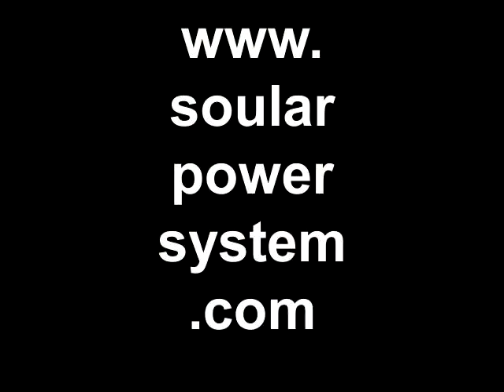SOULAR FLARE @ san diego pride festival 2012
The Anchor reports on Soular Power activity in Balboa Park after the San Diego Pride Parade.